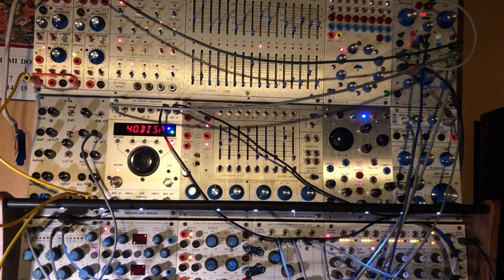11.12.2024 Buchla & Scrotum Lab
No external effect used.
Spring reverb = Késako module.
Delays = H9 & Time Machine.